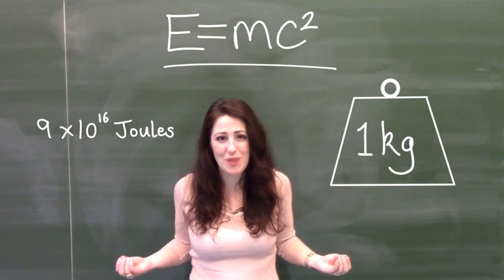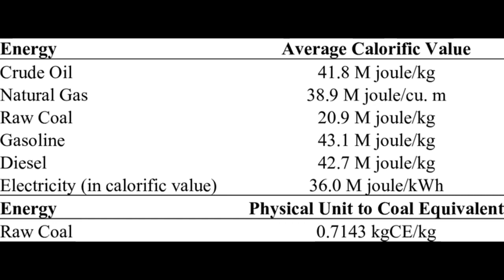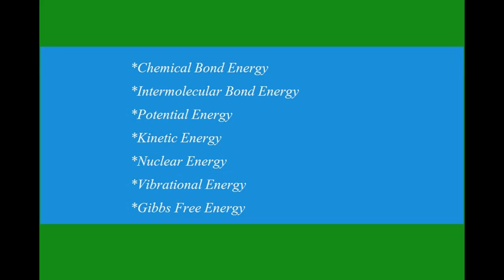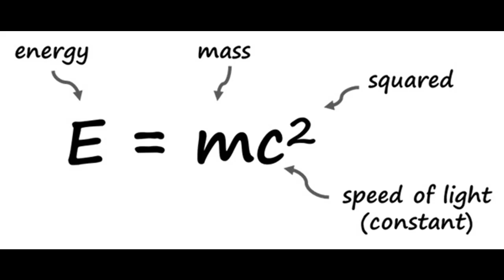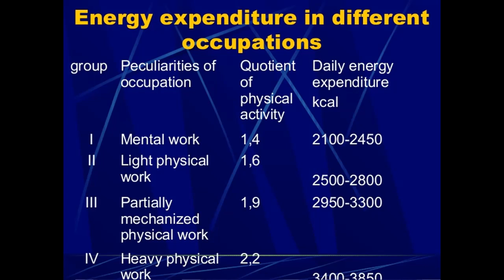E=mc2 explained | Science in Tamil | அறிவியல்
This video tells about Einstein mass energy relation E=mc2. Dual nature of matter is related in this equation. This also tells about energy equivalents of different substances. This is the world famous equation of science.